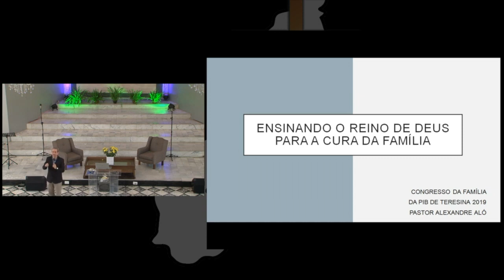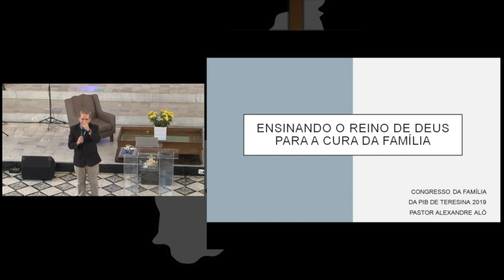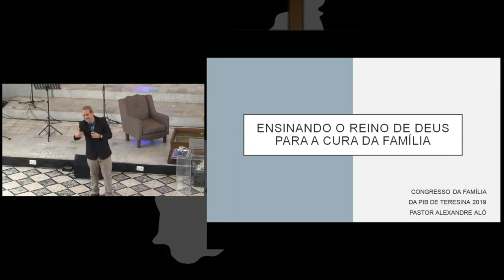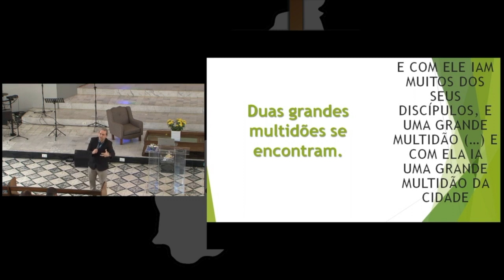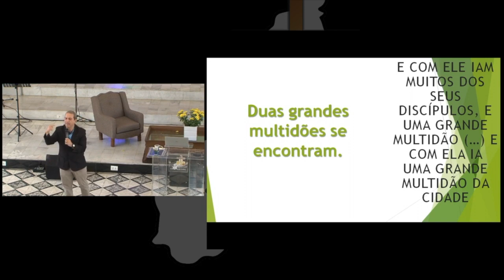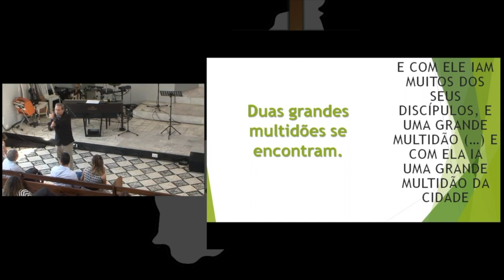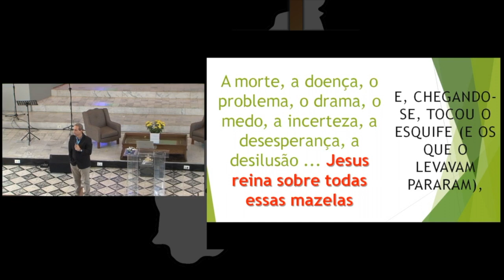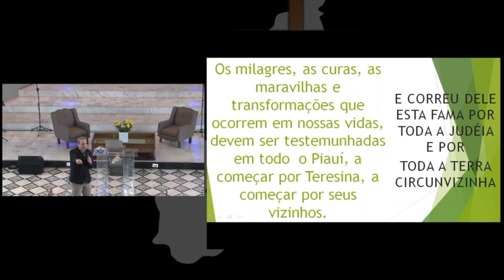Sermão Matutino de Domingo - 26/05/2019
Sermão pregado pelo pastor Alexandre Aló nas conferências do mês da família.